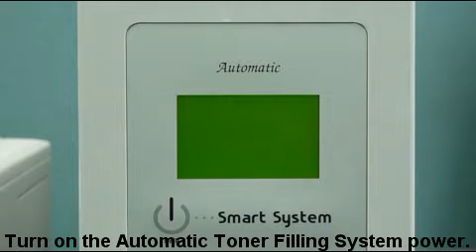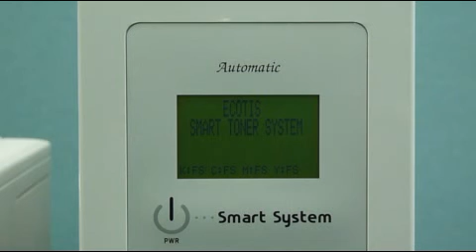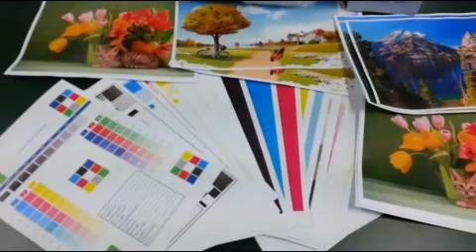Smart Toner System